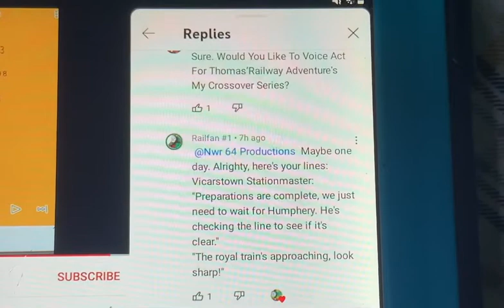For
Here Are My Vicarstown Station Master Lines.